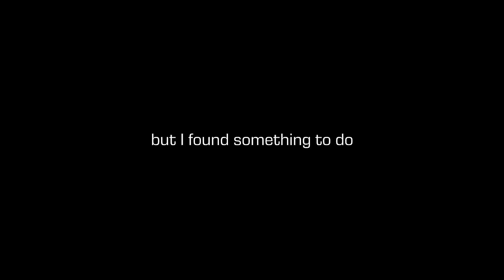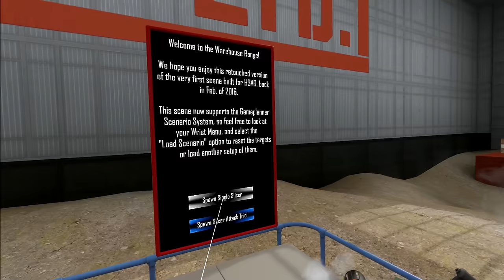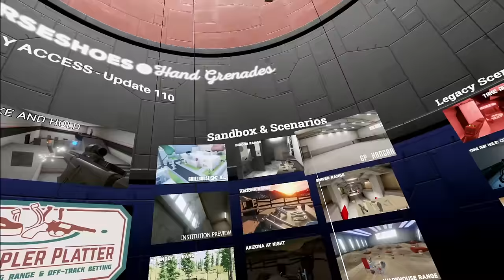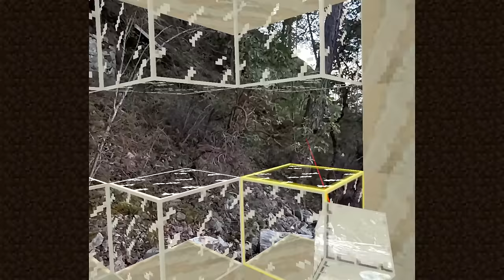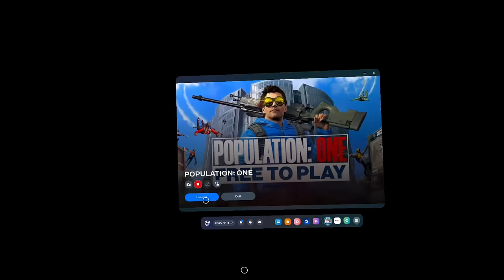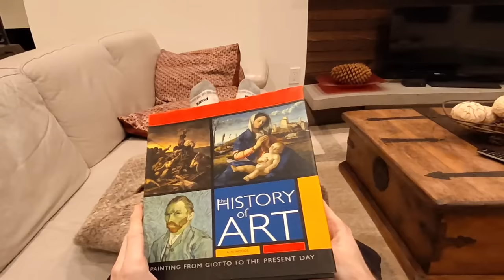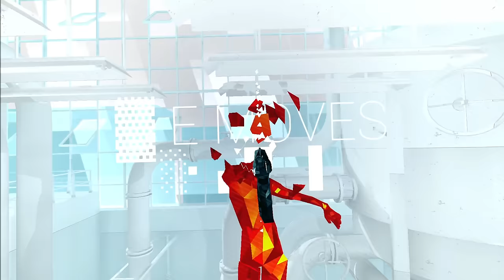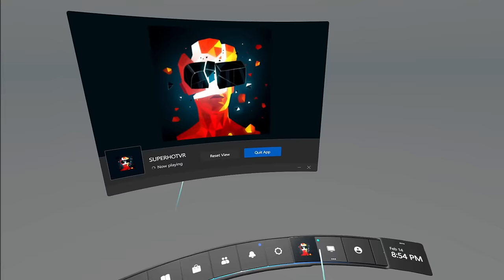The First Time VR Experience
It's time to experience VR for the first time, at long last. I'll spend plenty of time with the closest thing to real life Call of Duty given the channel's history, including some Zombies on Kino, then we'll try a wide range of games. From H3VR to Population One, sim driving to dancing... It was worth the wait.

Timestamps:
0:00 - Intro
0:38 - CoD Solo (Contractors)
5:30 - CoD Multiplayer
9:07 - CoD Zombies (Kino)
19:21 - Medal of Honor
21:01 - VRChat
23:26 - H3VR
28:03 - Minecraft IRL (Blockverse)
31:45 - Battle Royale (Population One)
38:27 - Quest 3 Headset Talk
39:51 - Superhot
43:00 - Assetto Corsa
46:58 - Fruit Ninja
49:10 - End